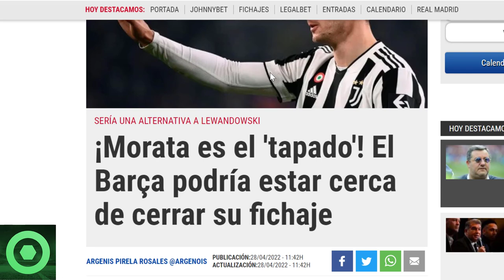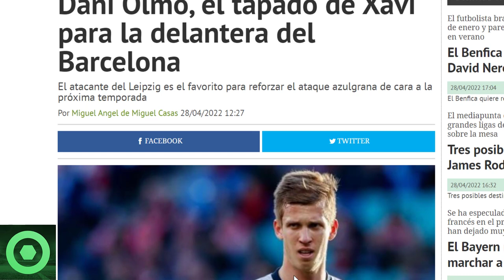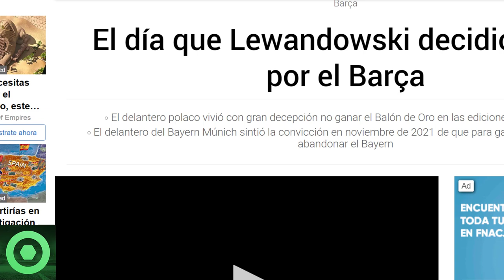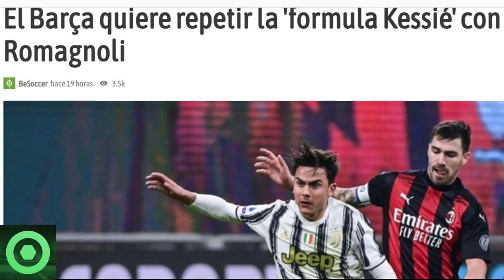💥¡𝗕𝟬𝟬𝗠!💥 𝗥𝗘𝗩𝗘𝗟𝗔𝗗𝗢𝗦 Los 𝟮 𝗧𝗮𝗽𝗮𝗱𝗼𝘀 De 𝗫𝗮𝘃𝗶 🔴El 𝗕𝗮𝗿𝗰̧𝗮 Quiere Al 𝗡𝘂𝗲𝘃𝗼 𝗞𝗲𝘀𝘀𝗶𝗲́ 🔴 𝗟𝗲𝘄𝗮𝗻𝗱𝗼𝘄𝘀𝗸𝗶 🟥